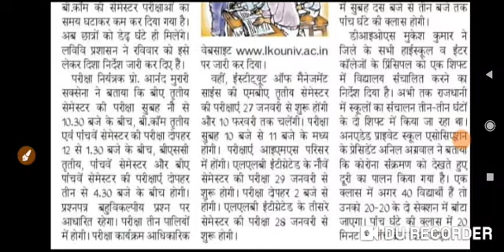Big Breaking News @2021 विश्वविद्यालय परीक्षा 2021 # यूपी युवाओं के लिए बड़ी खबर ***